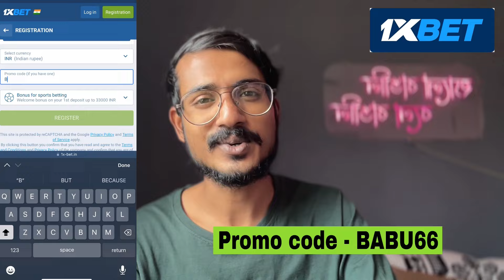Viral Kirtan Girl & Double Meaning Question | Bengali babu Abhishek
Hi This is Bengali Babu Abhishek. My all video content just for entertaining purpose, so please don't take it seriously, Thank you.

I have not own any music. Copyright of their rightfull owner.